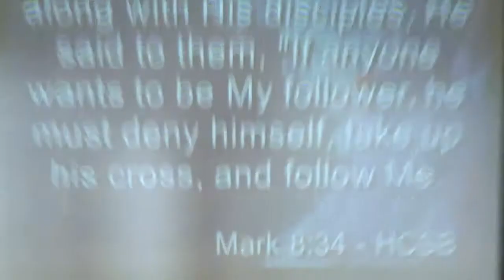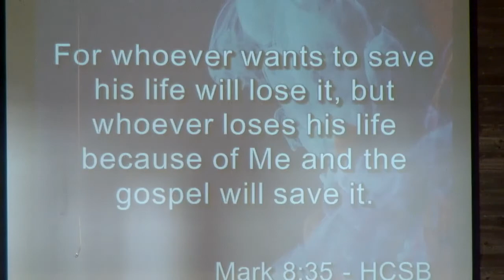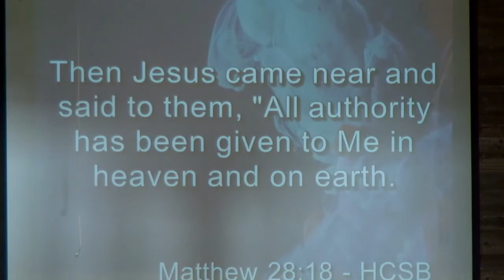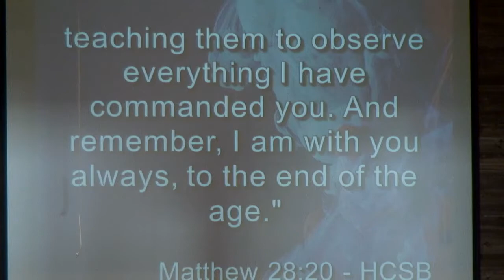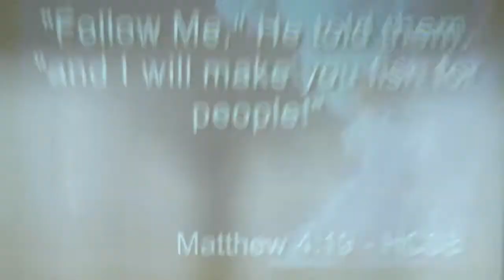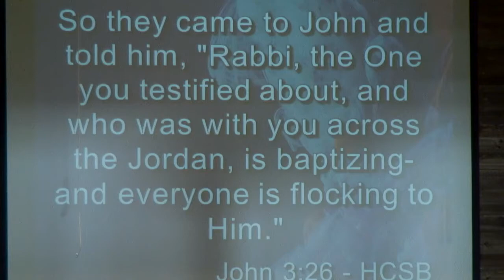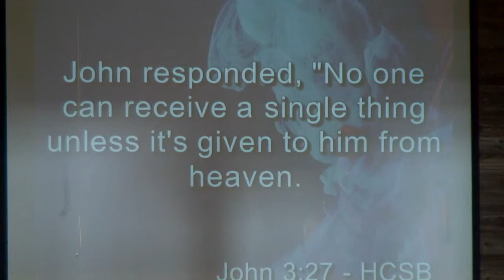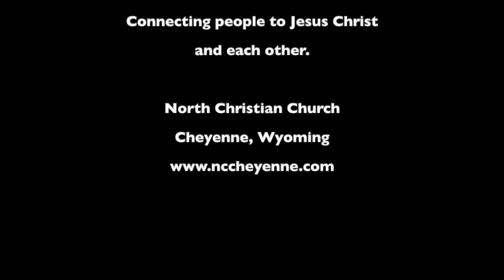Best Year Ever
Cheyenne, Wyoming